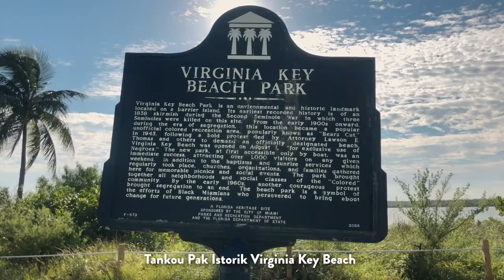PatrimwÃ n DivÃ¨sifye Miami an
Eksplore divèsite kiltirèl Miami an nan espas anplennè nou yo. Dekouvri katye ki rich ak patrimwàn panyòl ak karibeyen, vizite yon sit chimen klandesten, epi dekouvri tradisyon endyen Miccosukee yo. Vizite pou w jwenn plis enfòmasyon.